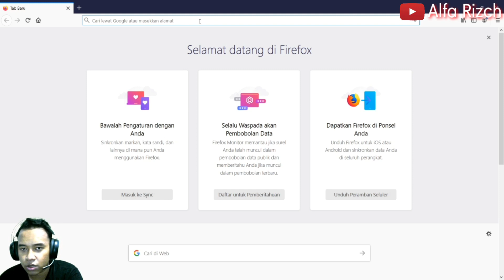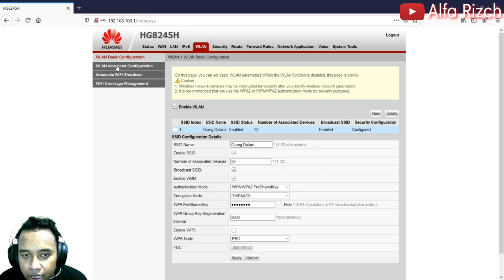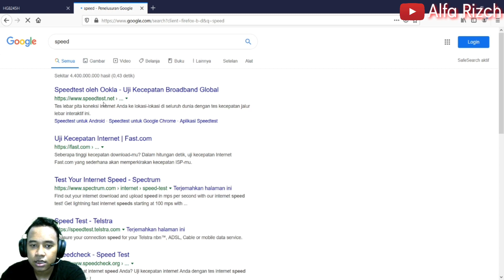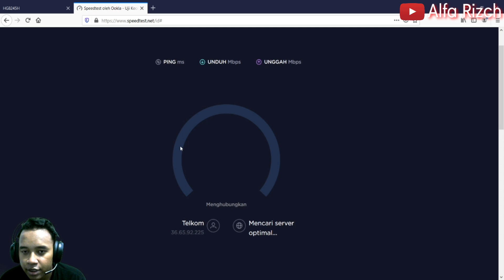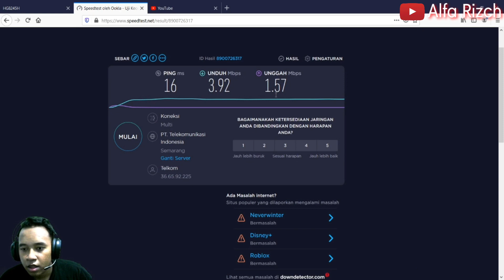WIFI INDIHOME LEMOT ?? BEGINI TRIK 100% BERHASIL MENGSTABILKAN INTERNET INDIHOME ANDA !!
Ini adalah TRICK biar internet INDIHOME kalian stabil dan tetap kencang ya guys

Saya pakai kecepatan 20Mbps dan ini work internet saya Stabil banget. Buat main game juga oke banget !!

Semoga di IndiHome kalian juga berhasil yaa :)